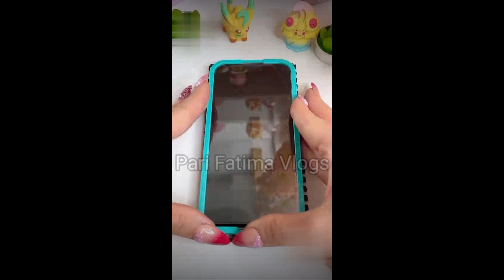how to install screen protector on iphone 12 || how to put protector on iphone || diy asmr videos